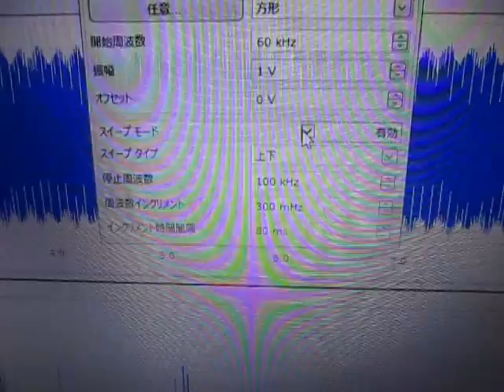超音波実験 Ultrasonic experiment